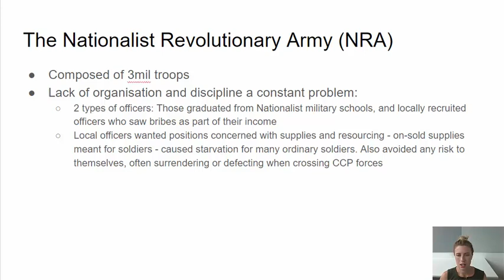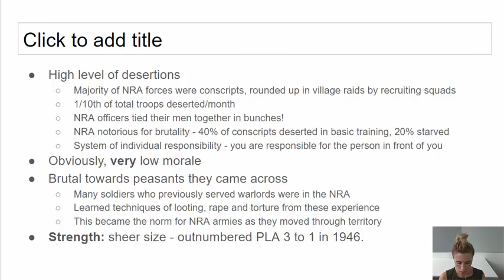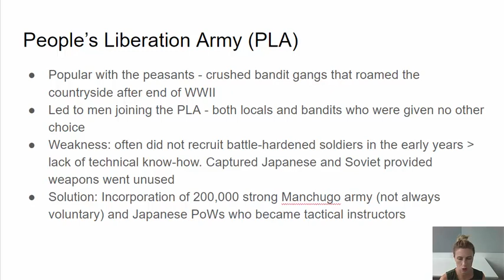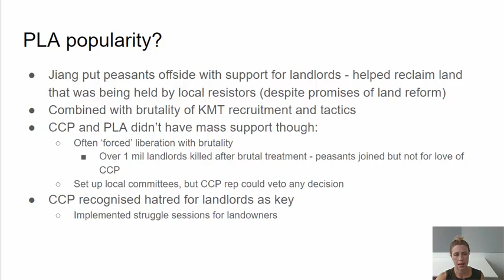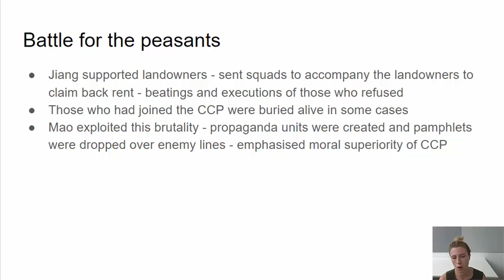IB World History: Chinese Civil War - KMT and CCP armies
A discussion of the strengths and weaknesses of the NRA and the PLA, and their respective appeal to the peasant population